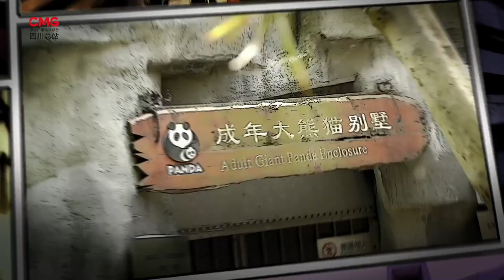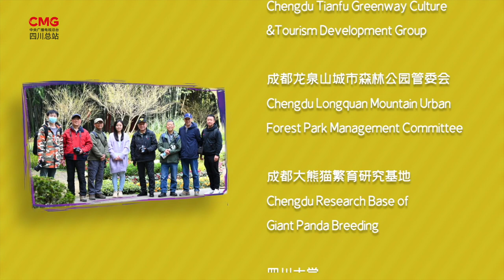Who stole the pandas' hair?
The giant pandas are national treasures of China, and so is their fur. So, who dares to pluck the fur on them? Now let's learn about these 'flying little thieves'.